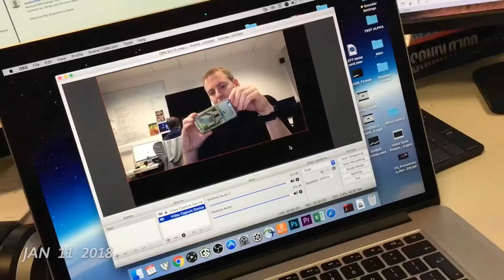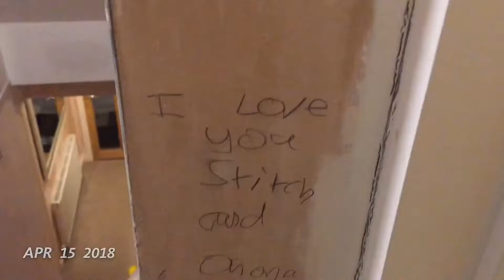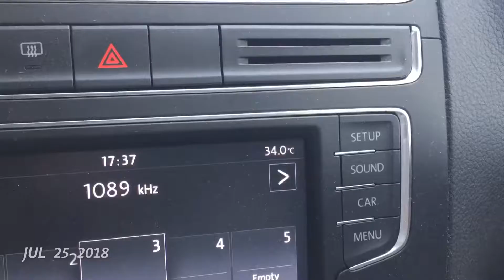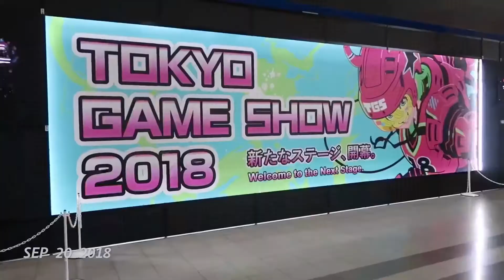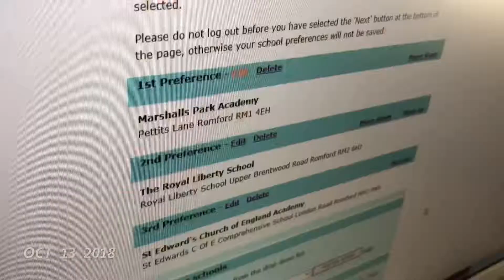28 October 2018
28th October upload